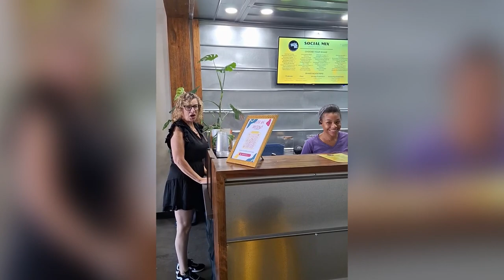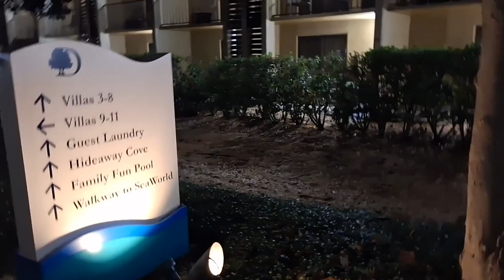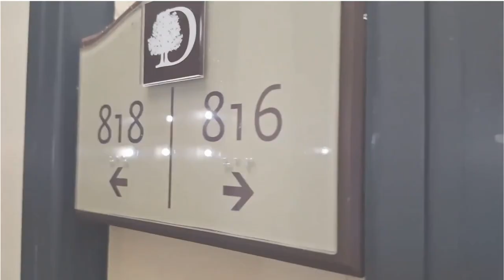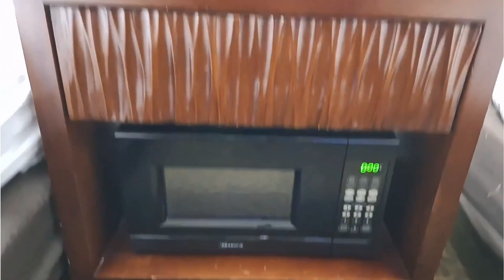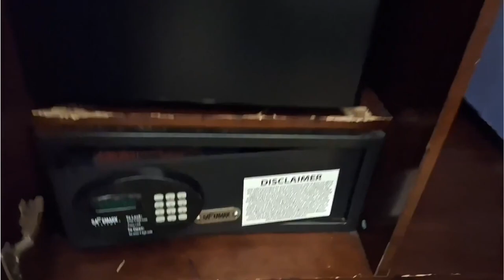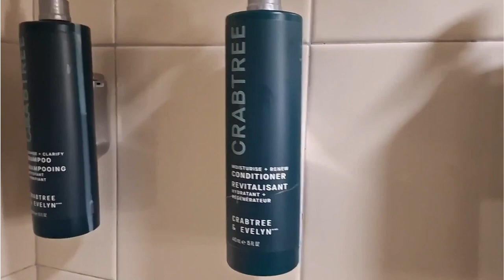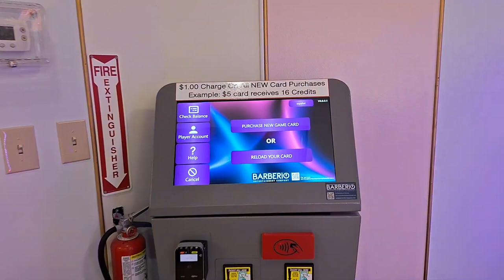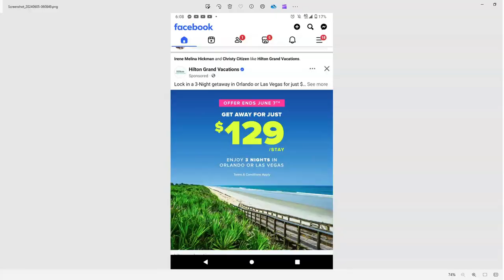Hilton Grand Vacations | Hilton Doubletree SeaWorld, Orlando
🌴 Hilton Grand Vacations Best Priced Pre-Cruise Resort Stay in Orlando: DoubleTree by Hilton Seaworld! 🌴

skip to time stamp 2:38 to hear about the resort.

Hey everyone! If you're planning a pre-cruise stay in Orlando, I’ve got the perfect recommendation for you: the DoubleTree by Hilton Seaworld! 🏨✨

In this video, I'll be sharing my recent experience at this fantastic resort. Despite my room being a bit dated, everything else more than made up for it! Here's a quick rundown of what I loved:

🔹 Resort Grounds & Landscaping: Impeccably maintained and absolutely beautiful! Perfect for a relaxing stroll or a scenic backdrop for your vacation photos. 🌺🌳

🔹 Activities & Pools: With two amazing pools to choose from, there's plenty of space for everyone to splash around or just soak up the sun. Plus, there are various activities to keep you entertained throughout your stay. 🏊‍♂️🎉

🔹 Buffet Breakfast: Start your day with a delicious and hearty buffet breakfast. A great variety to fuel up before heading out for a day of adventure. 🍳🥞

🔹 Arcade: Fun for kids and adults alike! The arcade was a great spot to unwind and have some fun. 🕹️🎮

🔹 Prime Location: The resort is walking distance to SeaWorld Orlando, and there's a convenient strip mall right across the street with restaurants and shopping. Talk about convenience! 🐬🛍️🍔

🔹 Friendly Staff: The staff were incredibly nice and accommodating, making our stay even more enjoyable. 😊👍

Our room was perfectly located between the two pools and close to the resort's restaurant, adding to the convenience and comfort of our stay.

Whether you're heading out on a cruise or just looking for a great place to stay in Orlando, I highly recommend checking out the DoubleTree by Hilton Seaworld. It's a great value for the price, with so much to offer!

00:00 Introduction
01:35 Travel Day
02:26 Flight and arrival in Orlando
02:44 Hilton Grand Vacations Offer
03:15 Arrival at Double Tree Hilton Seaworld
04:49 Double Tree room tour
07:27 On site resturant
08:57 Hotel Grounds
10:47 Short walk to Seaworld Orlando from Doubletree
12:57 Seaworld  Orlando Sesame Street Parade
14:23 Outro